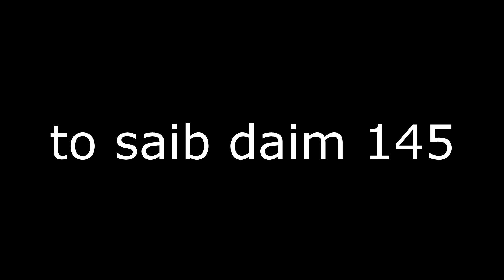Vim kuv yog kuv txiv tus hluas nkauj tiam 2 daim 144